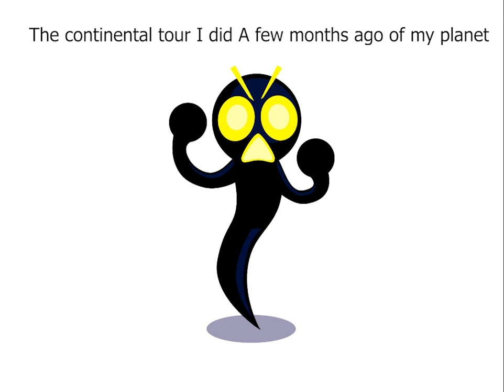Chris Chan and Bob fight but its Blaky and his dad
curse to CoolKids, peace to everyone else